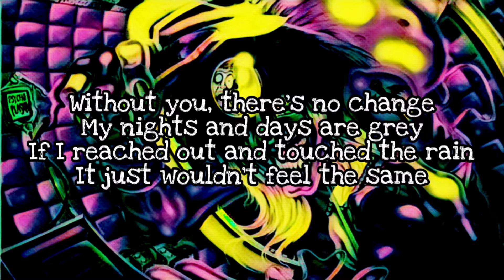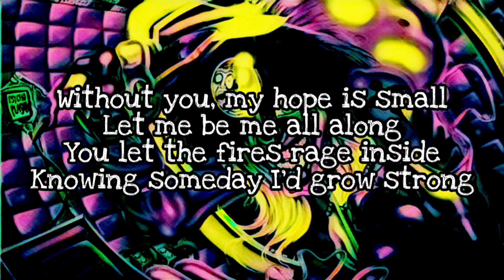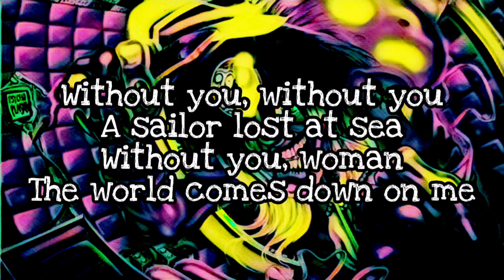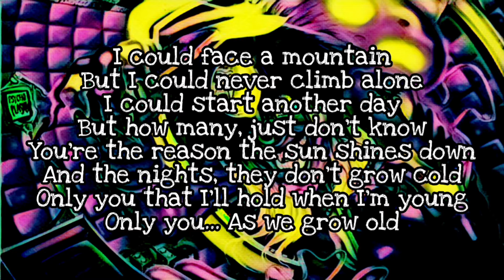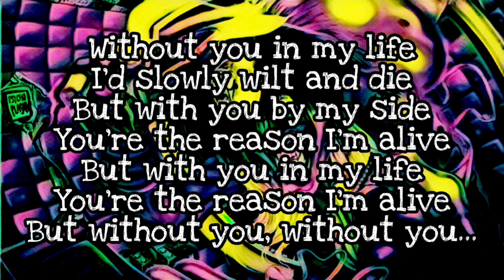MÖTLEY CRÜE - Without You (Lyric Video)